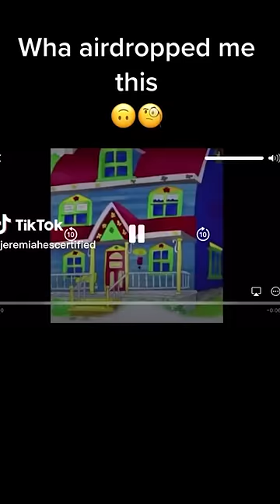You Laugh You Lose and DON'T Buy MILK